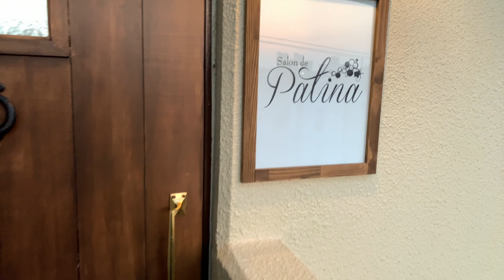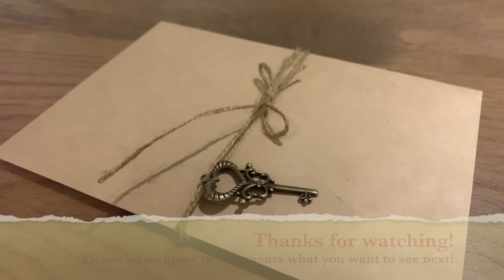A HIDDEN GEM IN TOKYO - CONTEMPORARY CUISINE Beautifully Delivered [2021] Salon de Patina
TOKYO FOOD ADVENTURES!

Hidden deep within a side street on the 4th floor of a building, we found a bit of a gem in Tokyo!  A great adventure!

Name is SALON DE PATINA and is a splendid place to try out something different.  The food is excellent, selection of wine is also quite interesting, and the experience is somewhat slightly different from a "normal" great cuisine place.  We spent more than 3 hours there, enjoying the. food and the experience!

Please check out the video to see what we are talking about!

Address:
4th floor Forum 2, 2-8-4 Kichijoji Honmachi, Musashino-shi, Tokyo
SALON DE PATINA （サロン・ド・パティーナ）
(Reservation strongly suggested)

If any suggestions or genres of food you want me to take (or make), please leave me a suggestion in the comments section.  Will gladly adventure into unchartered areas and new places!

I will try to find as many hidden gems in Japan as possible!

Yes, Covid is a pain. Hence, if my videos can help you get a small virtual feel for how a small trip to Japan could be, that would be absolutely great!

吉祥寺にあるサロン・ド・パティーナへ行きました。とってもスペシャルな体験でした。そして大変美味しい料理でした。ぜひご覧ください！